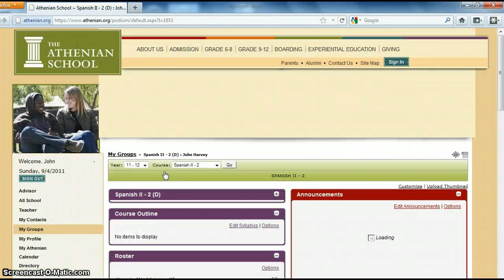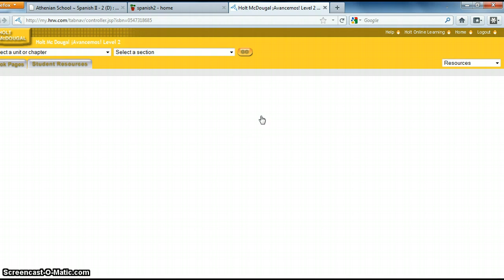Using the Avancemos E-book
How to login to the Avancemos ebook and find the right page